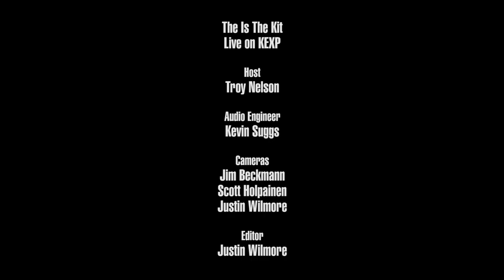This Is The Kit - Full Performance (Live on KEXP)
presents This Is The Kit performing live in the KEXP studio. Recorded November 28, 2017.

Songs:
Empty No Teeth
Bullet Proof
Moonshine Freeze
Solid Grease

Host: Troy Nelson
Audio Engineer: Kevin Suggs
Cameras: Jim Beckmann, Scott Holpainen & Justin Wilmore
Editor: Justin Wilmore